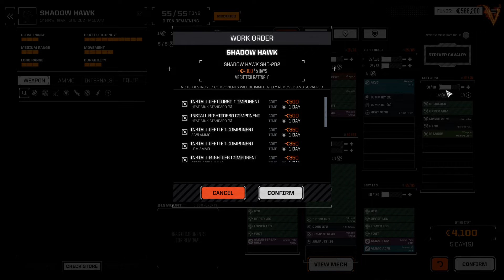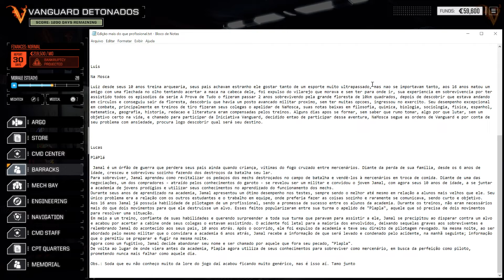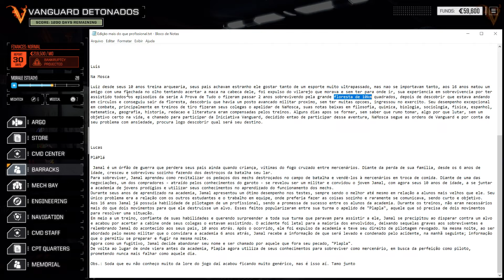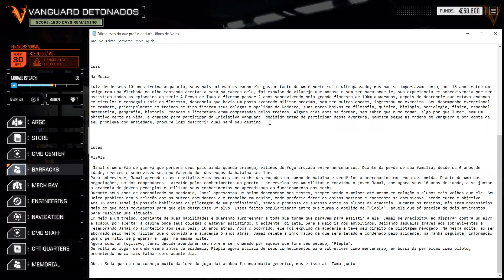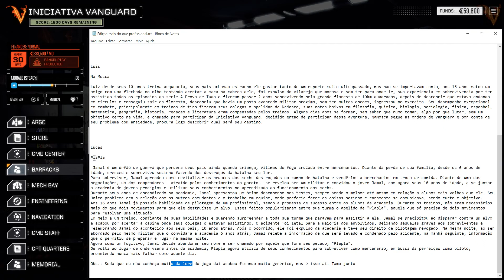Battletech - Detonado S2 - #00 Setup do Jogo e Mods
Sobre meu mod e a série em geral:
-Os números no final do arquivo são a data de Upload, i.e.: 17062020 se refere a 17/06/2020, a versão mais atualizada vai estar no último video da playlist.
-Ele depende das 3 DLCs para funcionar corretamente.
-Ele foi feito encima do modpack Advanced Battletech 3062, portanto depende do mesmo para funcionar.
-Me mandem feedback (bugs e sugestões) na página do face ou no último vídeo dessa playlist.
-Se você gostou do meu mod, considere fazer uma doação no nexus mods para os criadores originais do BTADV3062.
-O Jogo e as DLCs entram em promoção com frequencia na Steam.
-Lembrem-se que eu sou Youtuber e não Modder; Acima de tudo sou um jogador como todos vocês e apenas busco a experiência mais divertida de jogo.

-Caso a HBS, Paradox, ou qualquer criador de qualquer um dos Mods que eu editei se sinta lesado de alguma maneira, me mandem um e-mail que vamos resolver juntos o problema da maneira que vocês preferirem.
-If HBS, Paradox, or any creator of any of the Mods I edited feels harmed in any way, send me an e-mail and we will solve the problem together in the way you prefer.

-Todos os direitos autorais pertencem a Paradox Interactive.
-All copyrights belong to Paradox Interactive.